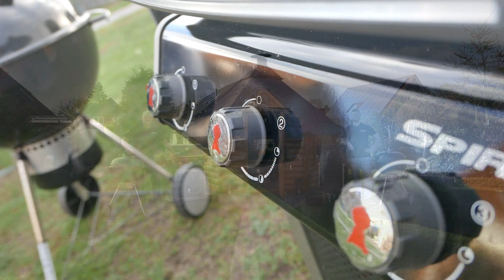Tandoori Bauchscheiben aus dem Apfelrauch!!! Neighborhood BBQ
Die Bauchscheiben waren richtig lecker! Die Tandoori Marinade passte super zum Schwein! Wir haben aber rausgefunden, dass sie auf Huhn noch besser kommt!

Zutaten:
8 Bauchscheiben vom Schwein (dick geschnitten)

Für die Tandoori Marinade:
250g Naturjoghurt
1EL frisch geriebener Ingwer
1EL Paprikapulver
1 EL Pflanzenöl
2 TL fein gehackter Knoblauch
2 TL grobes Meersalz
1 1/2 TL gemahlener Kreuzkümmel
1 TL Kurkuma
1/2 TL Cayennepfeffer

Credits: frametraxx_ funny-people/country-pop-shot